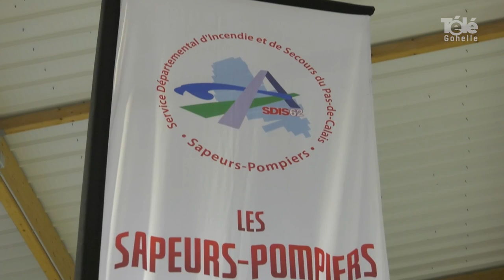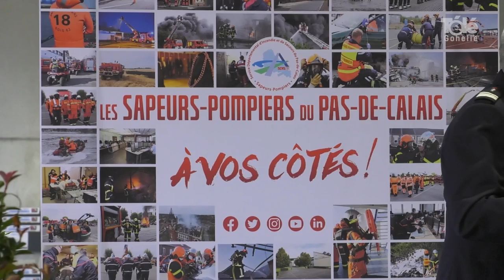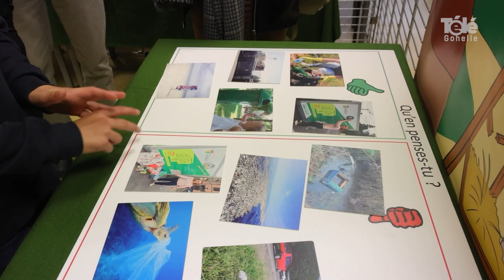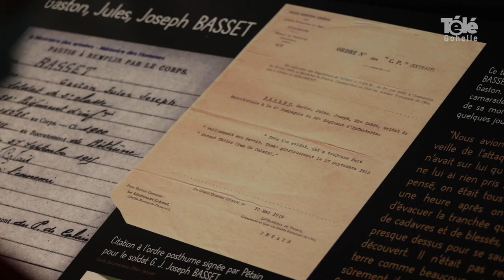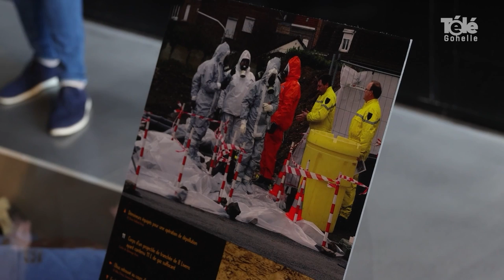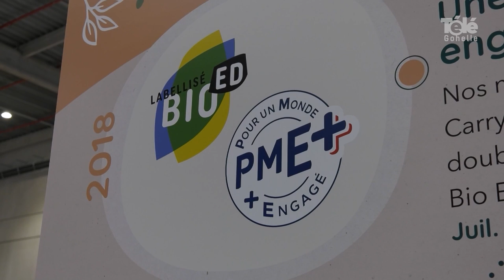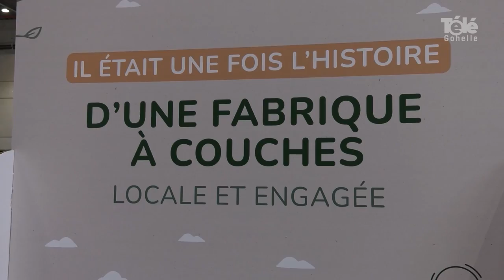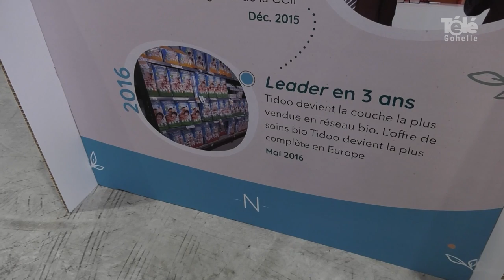JT 21 10 2022